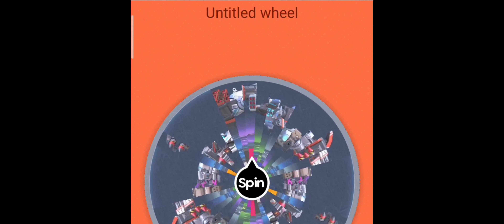mech arena pr176 panther gameplay